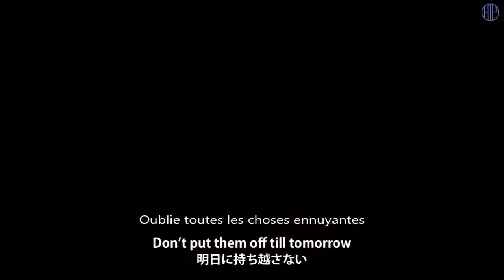Hello! Pro Kenshuusei - Oheso no Kuni Kara Konnichiwa Vostfr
Oheso no Kuni Kara Konnichiwa de Hello! Pro Kenshuusei

Sur la miniature : Riko Yamagishi